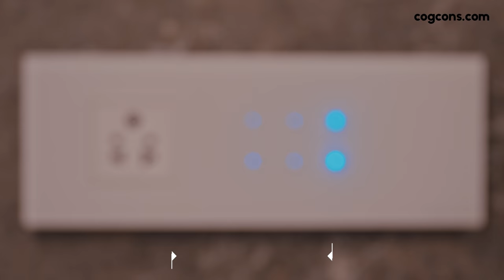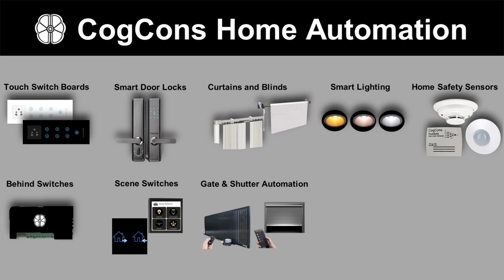Home Automation in Bengaluru - CogCons Smart Home | Garden Automation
One of our projects in Bengaluru with Garden Automation, Smart Door Lock, Video Door Phone, Curtains Automation, Smart Switch Boards, WiFi Networking, Rolling Shutter Automation, Smart Sensors